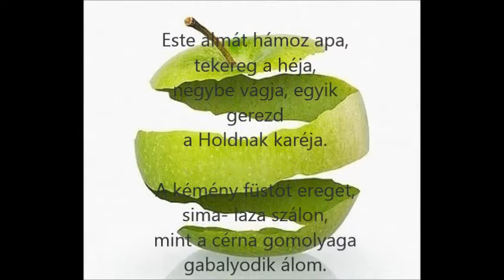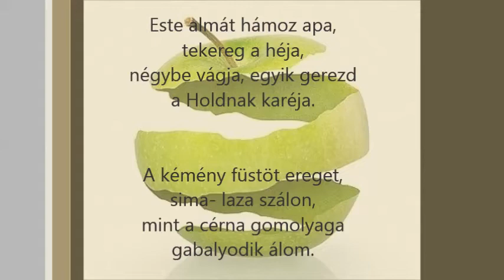Lackfi János: Alma és füst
Vers: Lackfi János
Zene: Lauer Péter